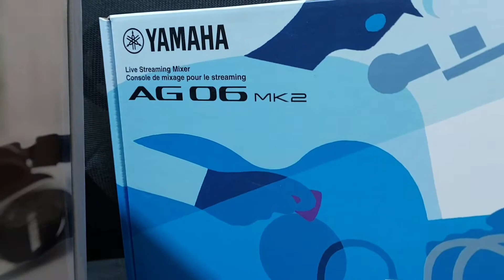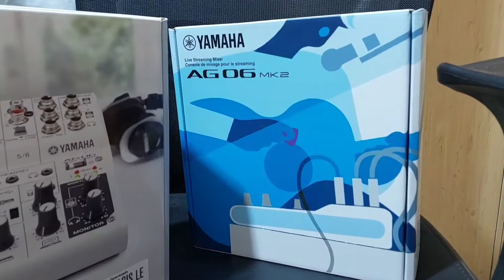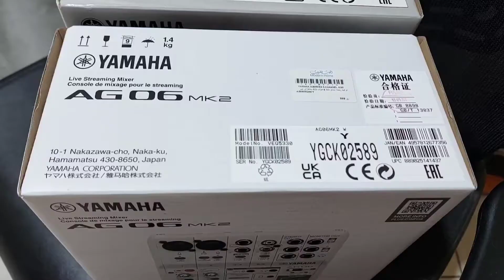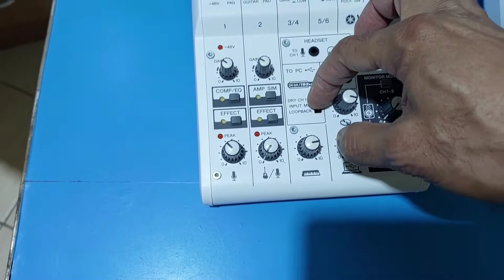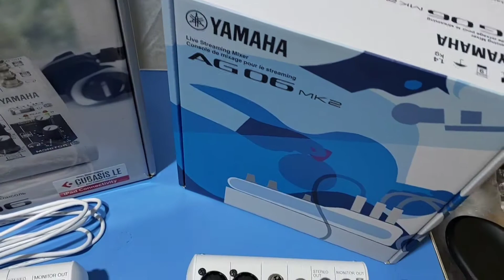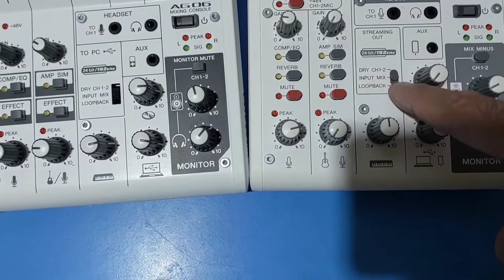AG06 VS. AG06 MK2 YAMAHA LIVE STREAMING MIXER